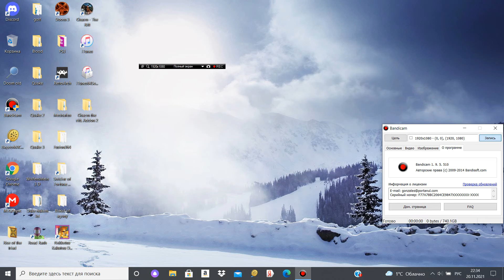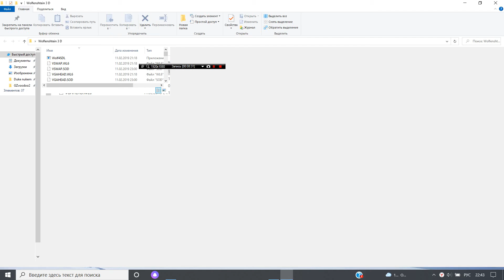Wolfenshtein 3d. Level 1. All secrets.